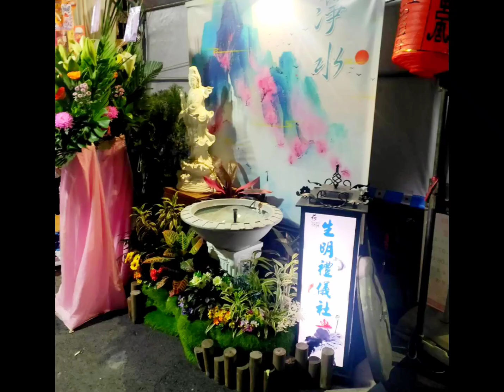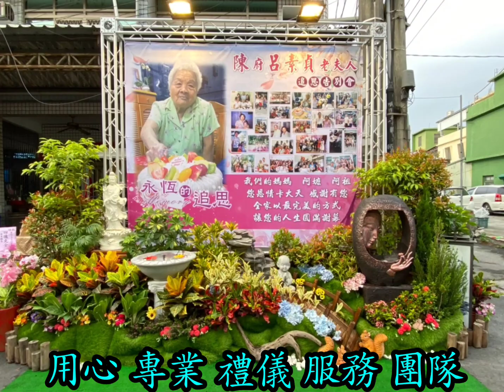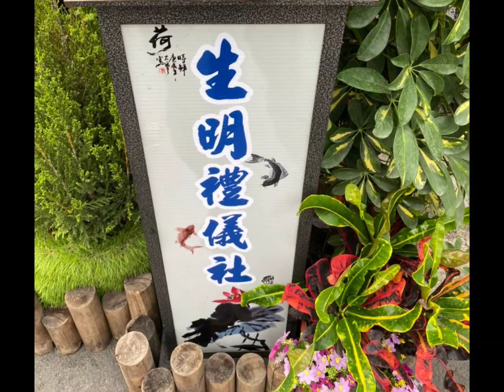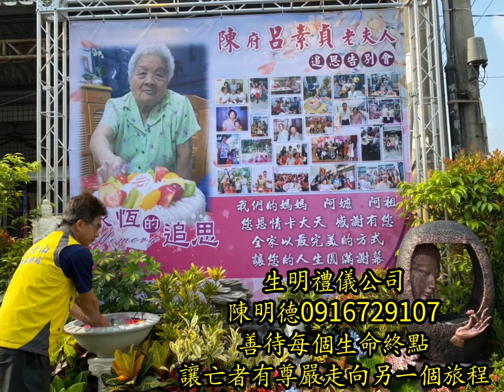生明禮儀公司110/4/19陳府呂素貞老夫人追思回憶錄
陳明德承辦